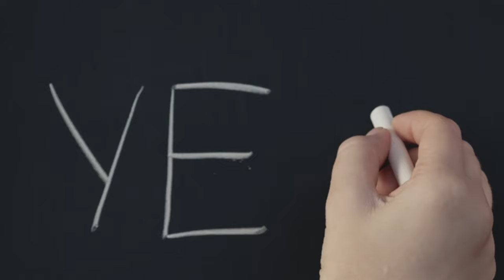Unleash Your Inner Champion: 5 Keys to Unlocking Your Potential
Are you ready to unleash your inner champion and create the life you've always wanted? In this video, we'll share five keys to unlocking your potential and achieving your dreams. From creating a clear vision for your life to embracing failure as a stepping stone, these principles will empower you to take action and become the best version of yourself. Get ready to tap into your untapped potential and start living your life to the fullest.

🔑 Ready to unlock the secrets to your inner potential?

Prepare to be transformed, as Coach Danny Stone guides you to unleash and unlock that inner champion. Let's get it! 🌟💪

CHAPTERS:
0:00 - Introduction to Potential
1:34 - Life Vision Strategy
3:46 - Journey of Self-Discovery
6:10 - Embracing Failure for Growth
7:49 - Fostering Curiosity and Creativity
8:39 - Building a Supportive Network
10:58 - Discovering Inner Greatness
11:14 - Unlocking Your Champion Mindset
11:31 - Recommended Next Steps

Links Mentioned:
⚡️💻  FREE: Brand New On-Demand Class Reveals ...How To Start Creating Your Dream Life Without Overwhelm and Losing Motivation

**ALL THE YOUTUBE EQUIPMENT I USE**: